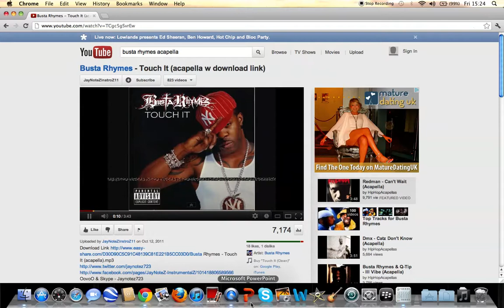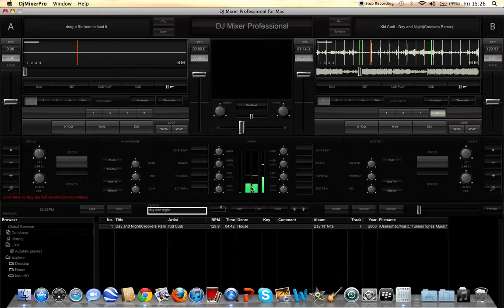And im back with a track